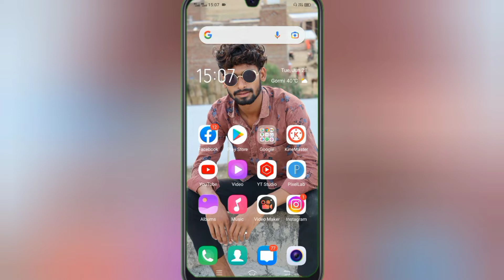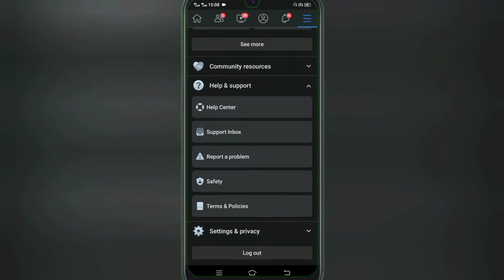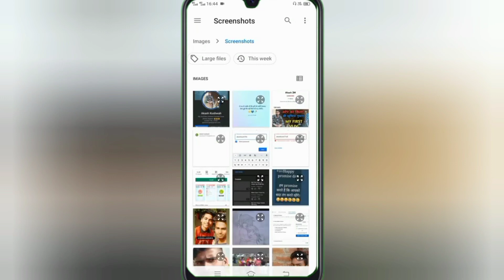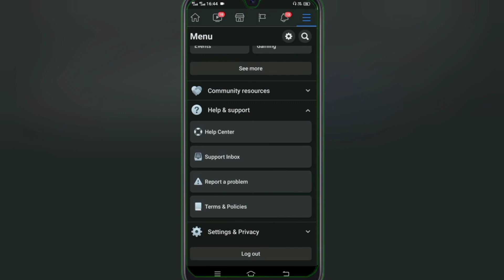How To Remove Account Restricted Problem From Facebook Profile 🔥 l Account Restriction Solution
apeal facebook team–👇

dear facebook,
sir my facebook account has got account restricted . Because of this my facebook account is facing many problem. i can't live, post and advertisement . so sir please remove account restricted from my facebook account.
so i shall very thankful to you.

how to remove account restricted problem from facebook profile

Facebook se account restricted problem kaise hataye
facebook account restricted problem
account restricted problem solved in 2 min
how to remove account restricted problem
account restricted problem

accountrestrictedproblem

facebook account restricted problem solved in 2 minutes
facebook account restricted problem kya hota hai
facebook account restricted problem 2022
facebook account restricted problem ho jaye to kya kare
facebook account restricted solution

how to remove facebook restricted problem

account restricted problem solved

restricted problem

facebook account problem

how to solve account restricted problem
account restricted problem solved in 2 minutes
facebook account restricted problem solved
what is facebook restrictions
account restricted problem solved kaise kare